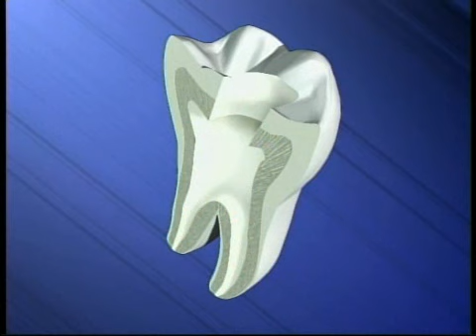After Root Canal